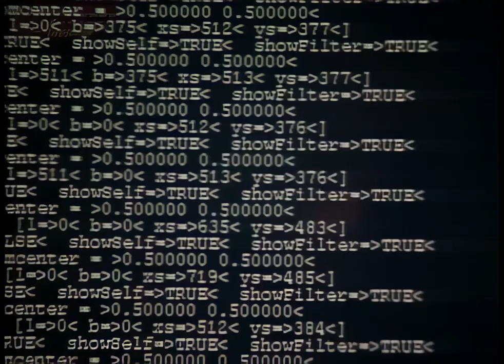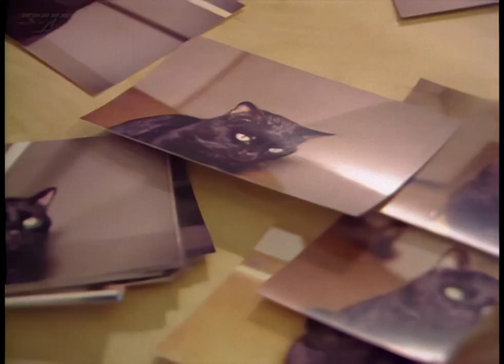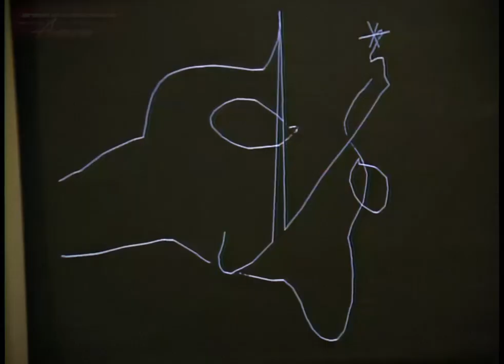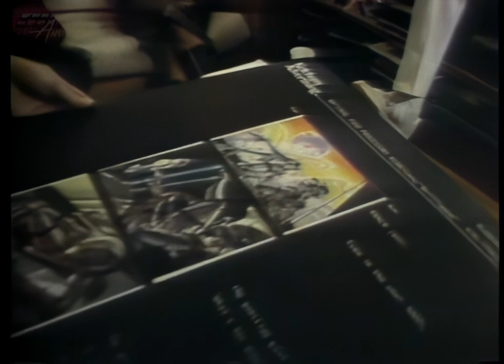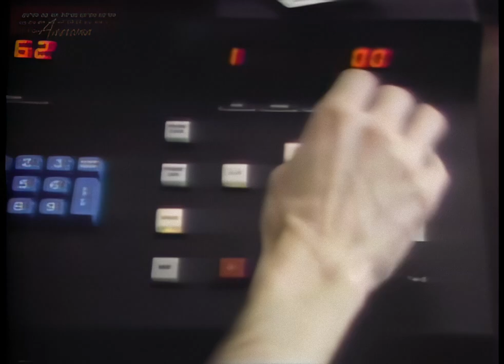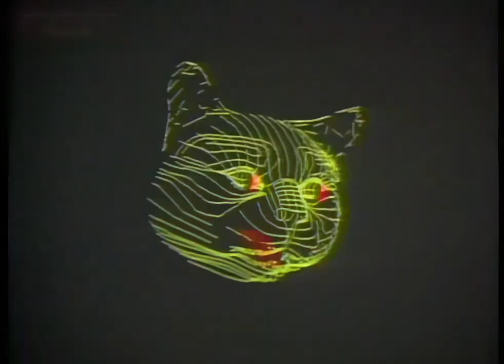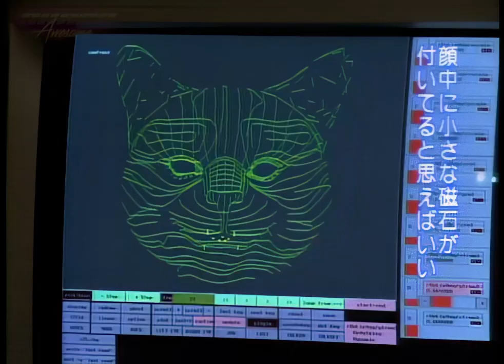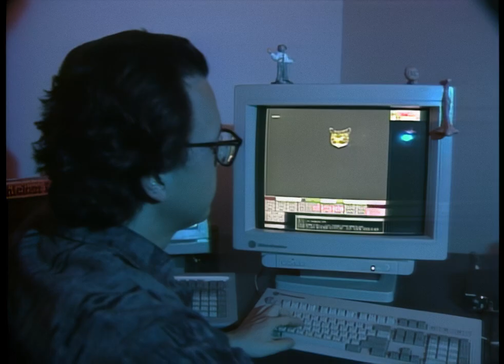Movie Magic HD episode 09 - Computer Graphic Technics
Computer graphic imagery in film, with an emphasis on a talking cat from the 1993 Walt Disney Pictures film, Hocus Pocus.

Documentary series dealing with every aspect of special effects in movies, from low-budget make-up to multi-million-dollar computer-generated graphics. The clear presentation includes descriptions of the creation and technical problems of the effects, and interviews with effects technicians, directors, stars and other crew. Each episode deals with one topic, effect or technician (eg theme park rides, CGI, Stan Winston), concentrating on one or more current or recent films.